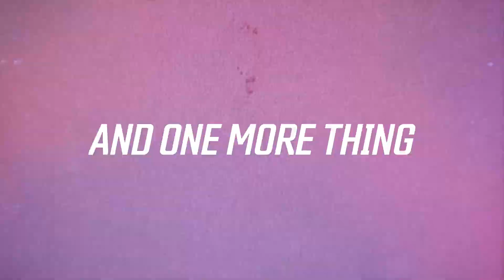Borderlands 3 - Stranger Things 3 Trailer Edition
With the Borderlands 3 Trailer dropped, I decided to spice it up a bit and edit a Fan Trailer w/t Stranger Things Season 3 Trailer Audio Mix.

Music,
Baba O'Riley - ConfidentialMX Remix